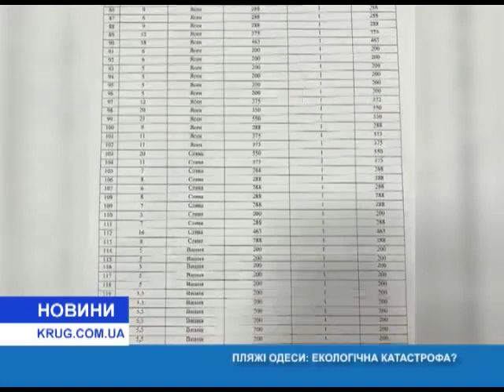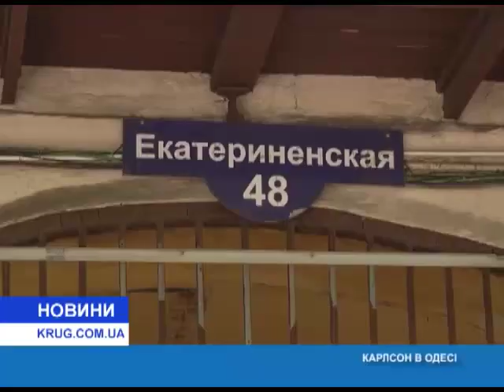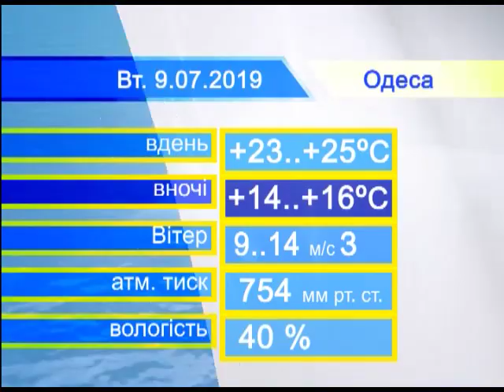Новости(рус.) от 8.07.2019